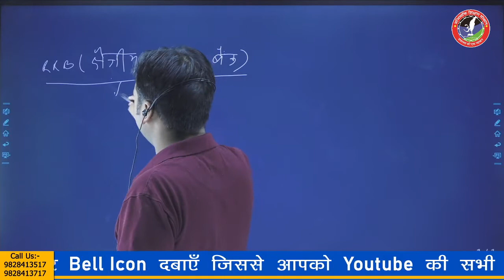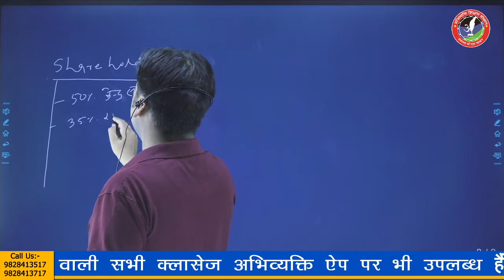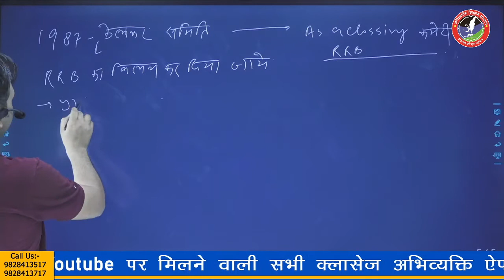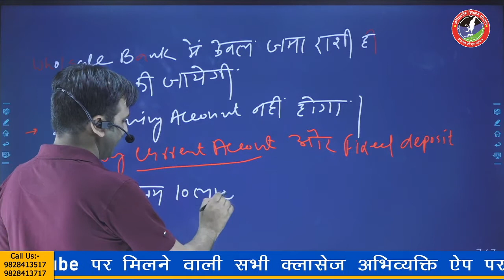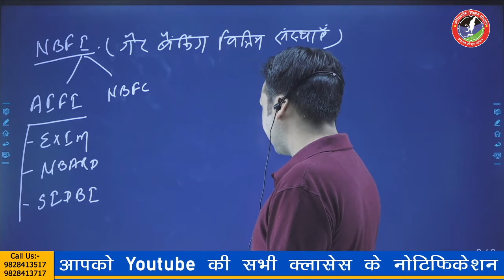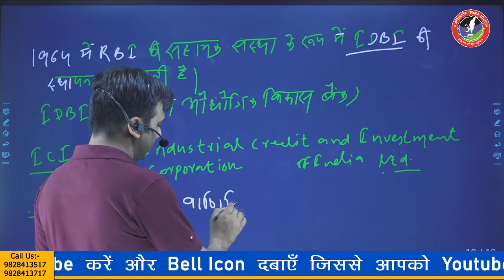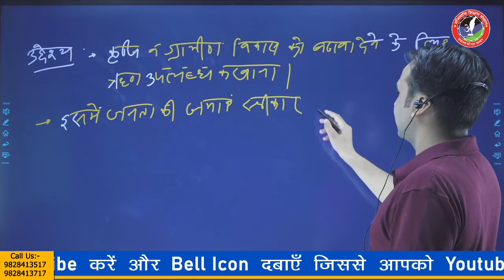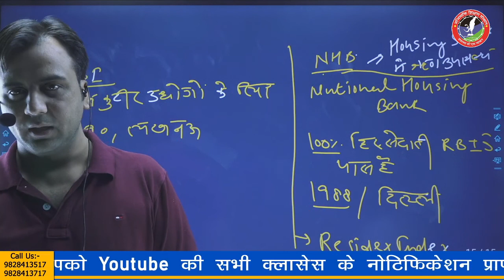क्षेत्रीय ग्रामीण बैंक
आप हमारे TelegramChannel को ज्वाइन कर आवश्यक नोट्स भी प्राप्त कर सकते हैं।